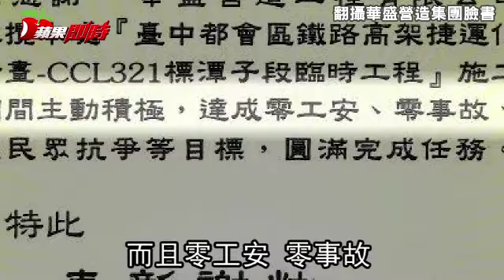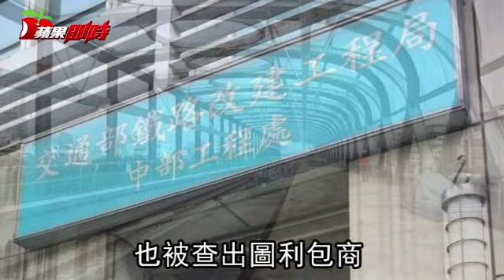堅持開罰台鐵包商3千萬 女官員遭擄拍裸照 | 台灣蘋果日報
惡包商真是無法無天！台鐵台中鐵路高架化工程，松竹站等五站承包商「華盛營建」施工延宕，鐵路改建工程局一名女主管主張依約開罰，華盛面臨三千三百萬元罰款，華盛董事長女特助蘇曉貞竟透過新竹建商友人，教唆三名蒙面小弟當街擄走女主管強拍裸照、恐嚇「不要多管閒事」，女主管驚嚇之餘隔天立即請調，工程局段長林銘益等人順利包庇華盛，放水免罰，台中地檢署昨依圖利、妨害自由等罪嫌起訴蘇女、林銘益、洩露女主管個資的新竹警員郭志峰等十二人。